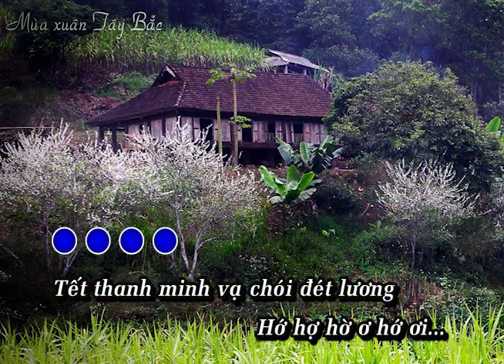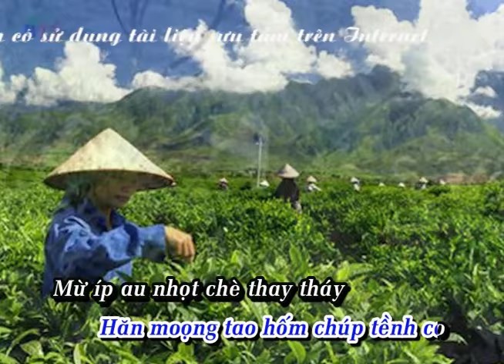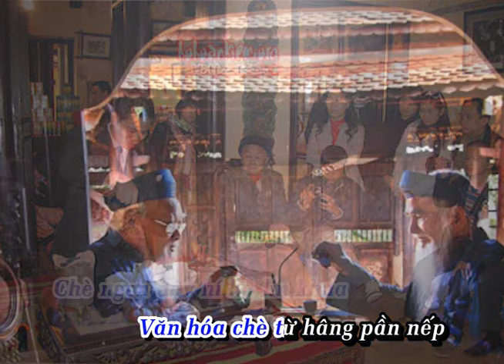Dân ca Tày - Hom hương chè tuyết (bản 2)